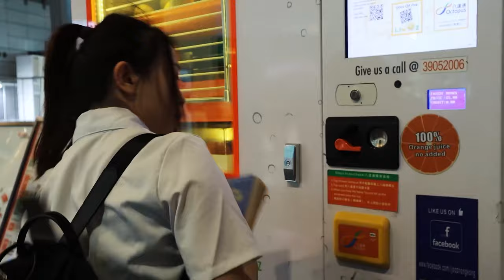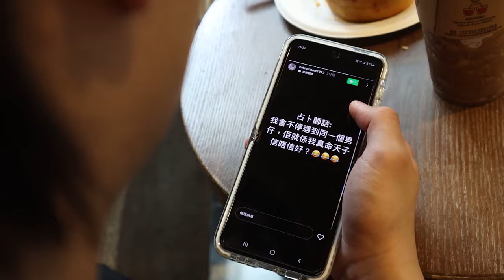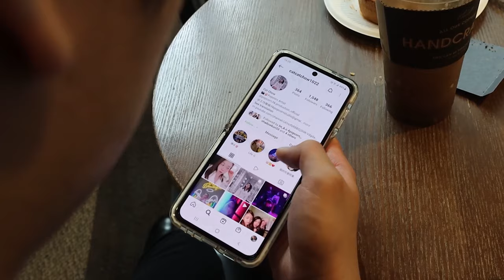【🍿爆谷脆片】做緣愛💕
演員: Cat｜棨諾 ｜小寶 ｜Amy
攝影: KC
導演: KC
編劇 : KC
製片：KC
後期剪接: KC
字幕：KC
拍攝器材：Sony zv-e10
▼ Follow 更多:
KC IG: